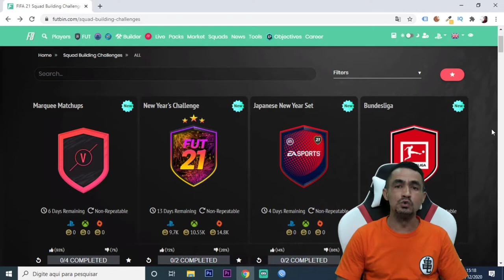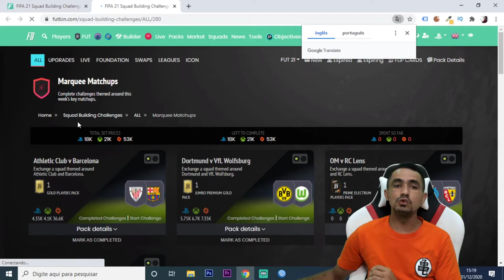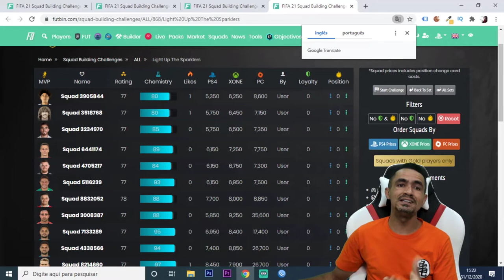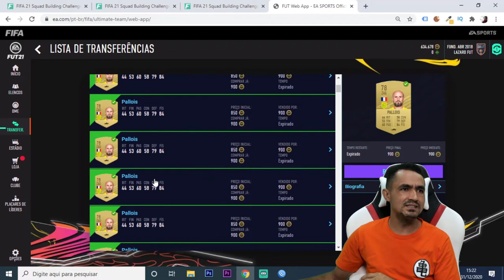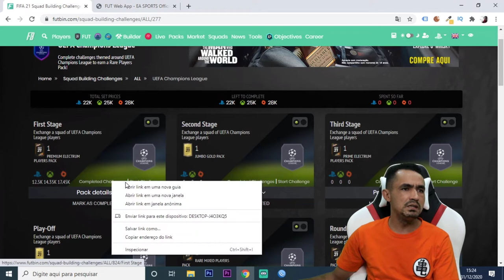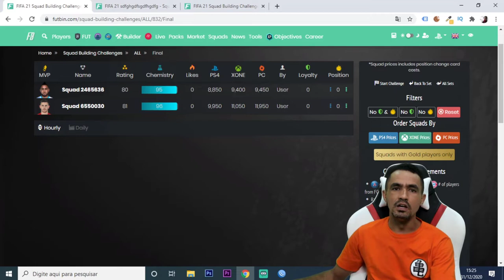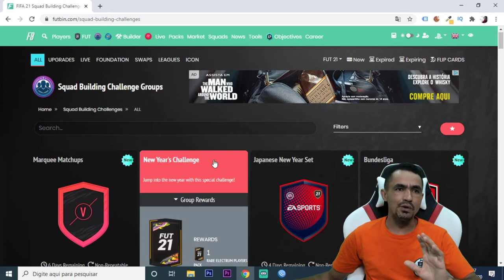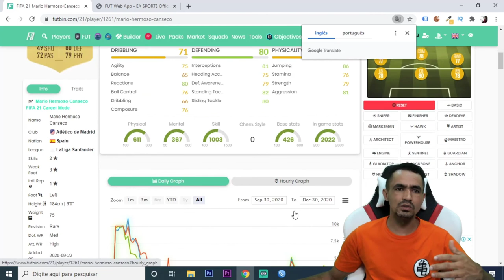FIFA 21🎮 NOVOS 💥 DME'S NO ULTIMO DIA DO ANO🎮❗